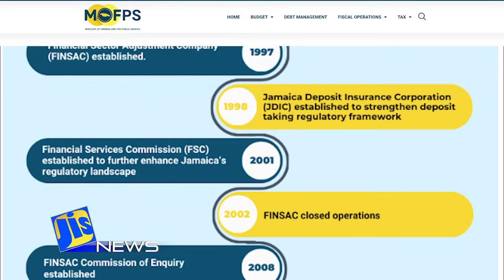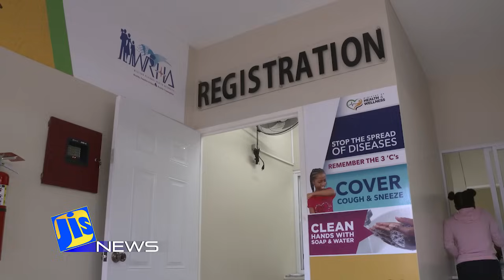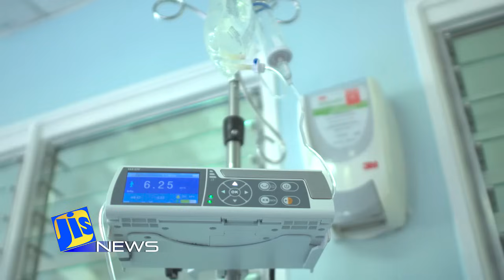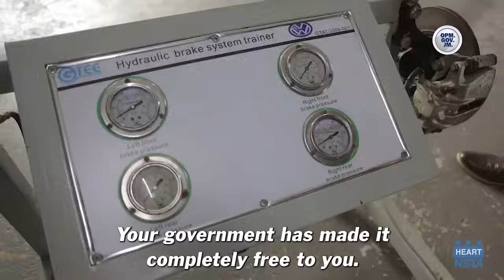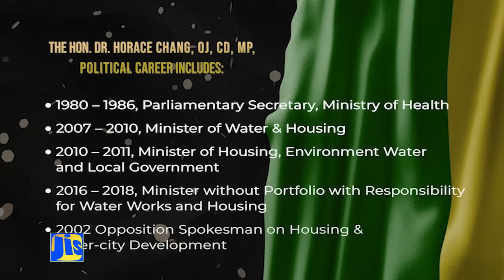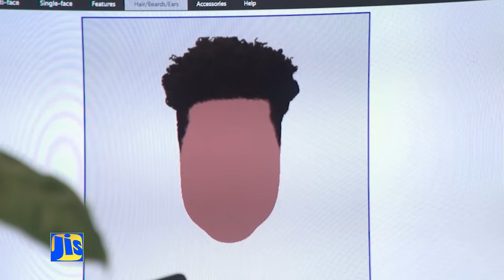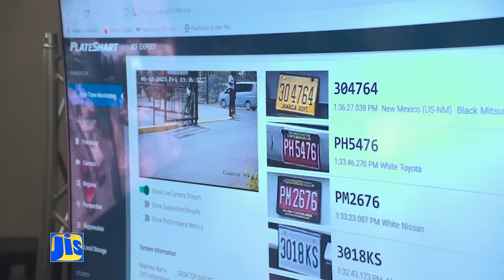Jamaica Magazine - 24.10.2024